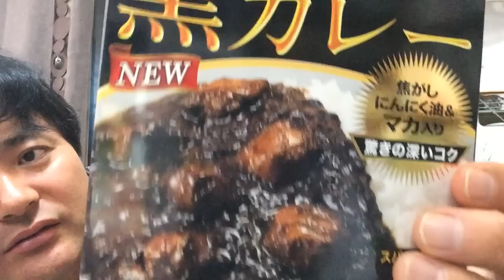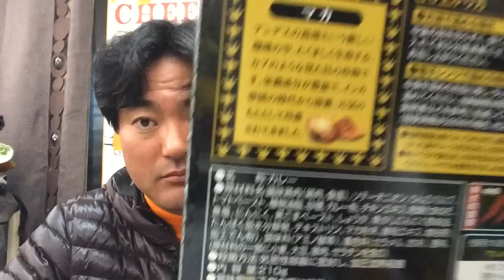男の極旨黒カレー！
ド素人9人が初月平均789,792円稼いだモンスターツール「風神」を限定無料公開！

■☆☆.｡.:*･ﾟ□*:.｡.☆☆.｡.:*･ﾟ■☆☆.｡.:*･ﾟ□*:.｡.■☆☆.｡.:*･ﾟ□

男の極旨黒カレー！を私ヨシダノリマサが語ってみました☆*:.｡. o(≧▽≦)o .｡.:*☆